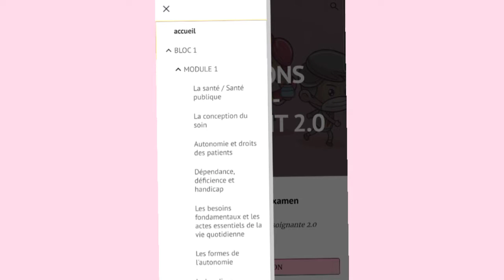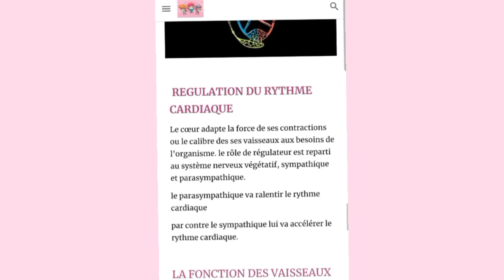MODULE 6 Aide-soignante || communication verbale non verbale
module 6 aide-soignante.
communication verbale et non verbale
je vous explique comment rédiger comment procéder avec des connaissances théoriques du module 6.

difficile de faire une rédaction lorsqu'on a pas les cours dans cette vidéo je vous explique comment faire votre rédaction je vous donne aussi quelques conseils pour être à l'aise dans votre rédaction si vous avez des questions n'hésitez pas à m'en faire part en commentaire.

je vous présente le module 6 nouvelle réforme aide-soignante.
la formation d'aide soignante à changer aujourd'hui vous allez passer le module 6 et parfois le module 7 en même temps.
sans avoir pour certains établissements les cours à portée de main.

heureusement que la chaîne Youtube révision aide-soignante 2. 0 et là pour vous aider.

je te donne des exemples dans laquelle tu pourras t'inspirer pour réussir ton évaluation d'aide soignante nouvelle réforme.